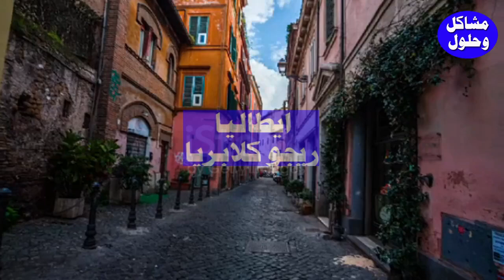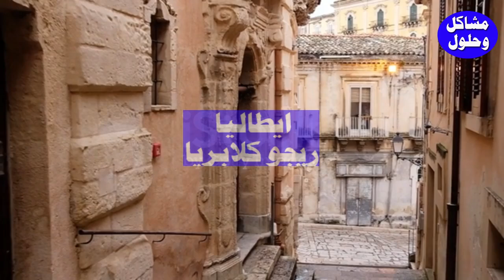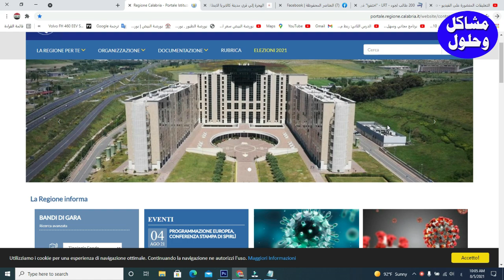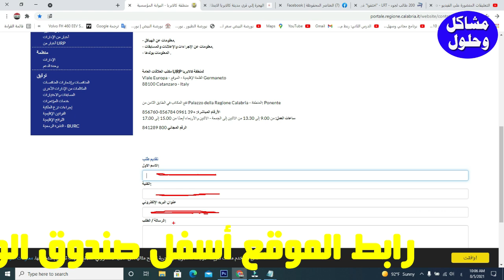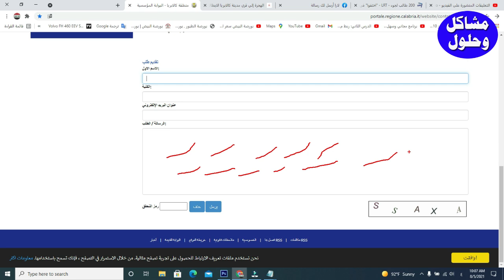فرصة لاتعوض راتب وامتيازات جنوب ايطاليا لاتفوت الفرصة الان قدم مجانااااااااااا ادخل للتفاصيل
في الفراغ الأول : قم بكتابة الاسم الأول لك كما هو بجواز سفرك

في الفراغ الثاني : قم بكتابة باقي اسمك كما هو بجواز سفرك

في الفراغ الثالث : قم بكتابة البريد الالكتروني الخاص بك والذي ستتواصل حكومة كالابريا معك من خلاله

في الفراغ الرابع : قم بتعريف نفسك بشكل مختصر وقم بتعريف عملك وخبراتك والشهادات التي تمتلكها و تحدث عن رغبتك في التقدم لمشروع "active residency income,"  وانك متحمس للعمل في كالابريا ولو عنك فكرة مشروع يفضل عرضها وتذكر أيضا أن جميع شروط السفر للبرنامج تنطبق عليك وانت جاهز للسفر والعمل بقري كالابريا

بعد خطوة التقديم عليك الانتظار حتي يصلك ايميل يطلب بعض أوراقك مثل السيرة الذاتية cv  و وشهاداتك التي تمتلكها ثم القيام بعمل انترفيو أونلاين قبل الحصول علي موافقة بالسفر